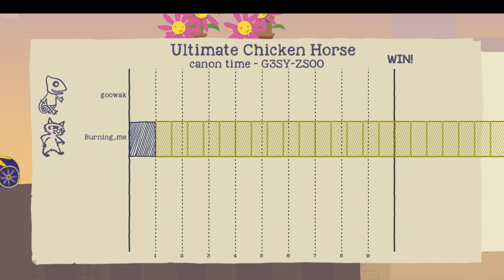ultimate cannon horse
cannon